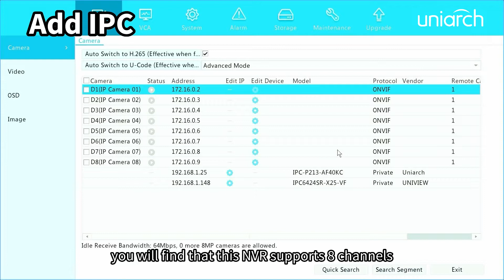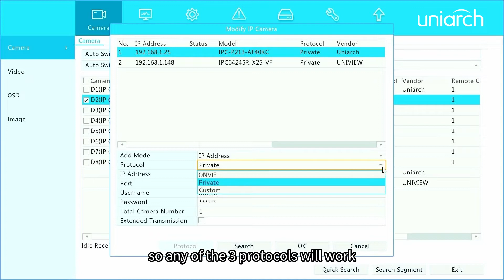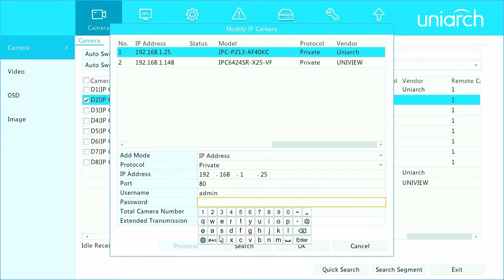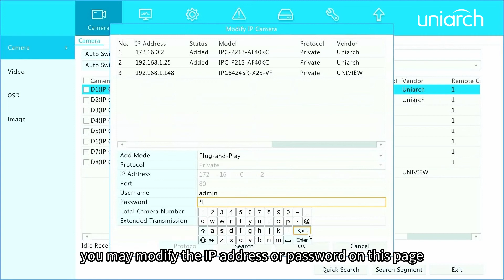03 Uniarch NVR Camera Management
This episode will demonstrate how to add and manage IPCs in Uniarch NVR.

0:00 Basic Introduction
0:40 Add IPC
3:09 Manage IPC